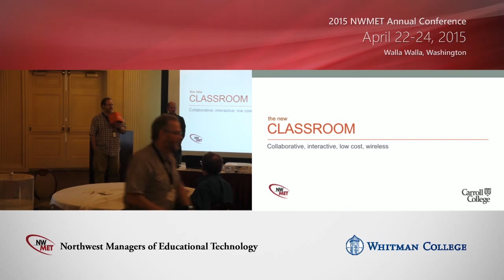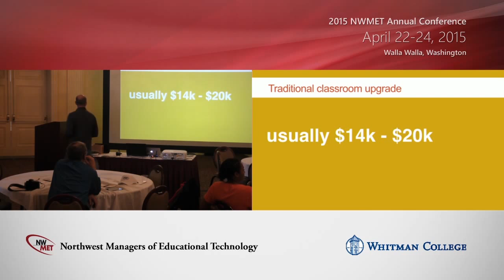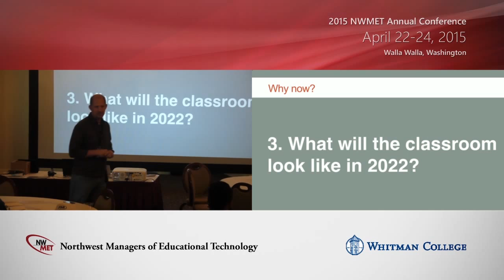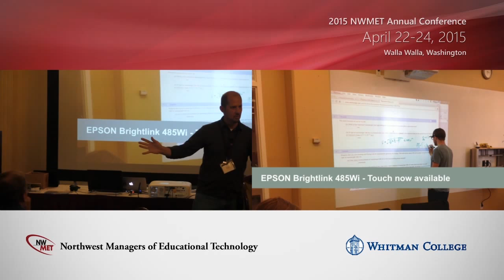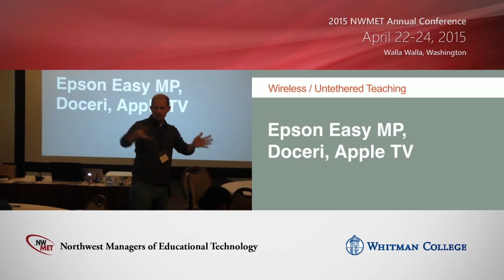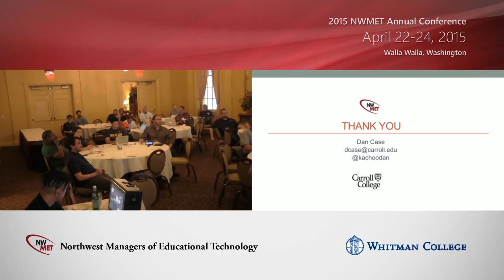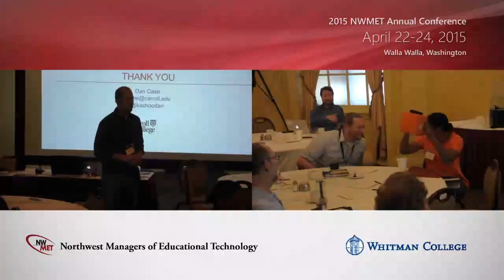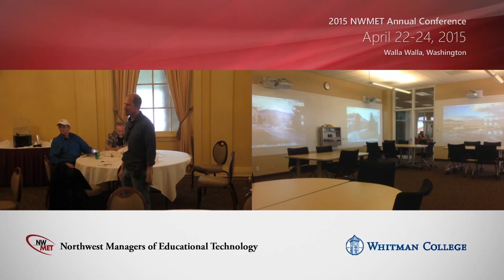Designing Collaborative Low Cost Classrooms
This presentation will focus on the next generation of classroom design taking into account all aspects of the
classroom and how it can both affect and enhance the learning experience. This session will cover topics
from the environment to technology to movement and show specific examples of new spaces that Carroll
College is creating and how they have changed and challenged standard pedagogy.